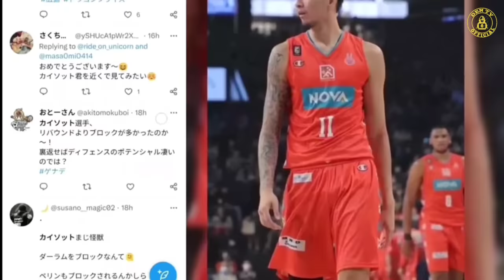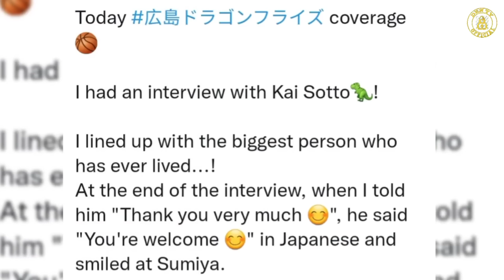GRABE NG GANDA AT SEXY PALA NITONG GIRLFRIEND NI KAI SOTTO, TALAGANG NAKAKAPAG TULO LAWAY!!